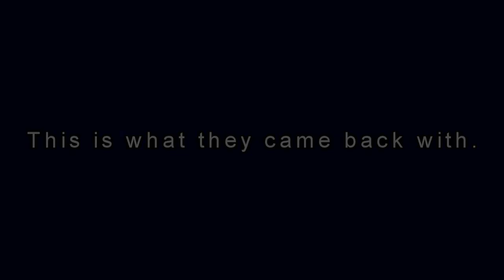A day in the life of a teenage filmmaker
In this documentary we expose the real action behind the scenes of the newest Mama Luigi Production. We meet pompous director/writer Conner Orr. His Lead actor Logan Peiffier. The new composer of the upcoming Sgt. Pink films, Wesley Smith. Also the Writer Nathanael Lyman and of course their supervisor/servant Jonathan Creager. Watch as they attempt to make their first feature film and reminisce about their past films. This film is meant to inspire future young filmmakers and give them a hard look into what work lies ahead.